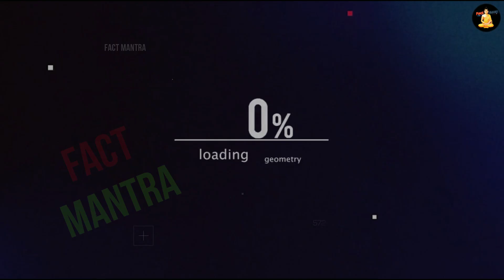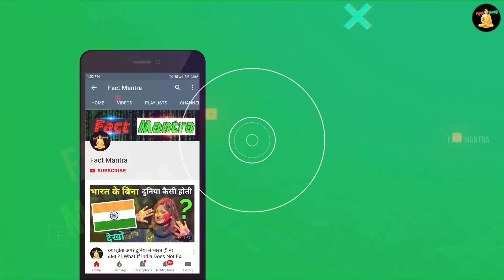किसी मरे हुए किन्नर को क्यों नहीं देखना चाहिए | Facts About Kinner